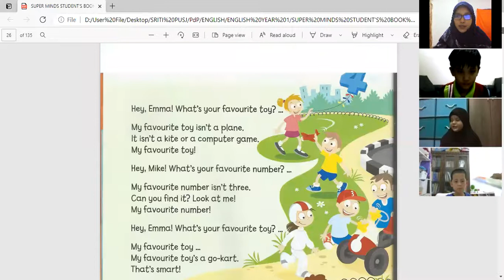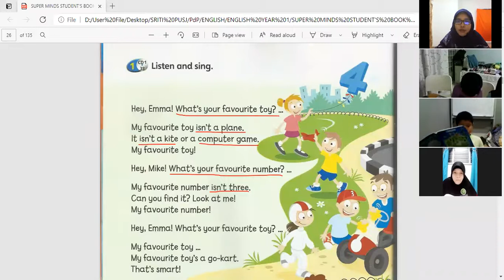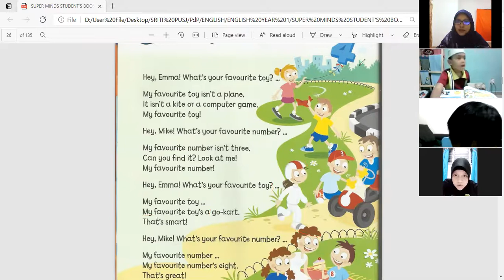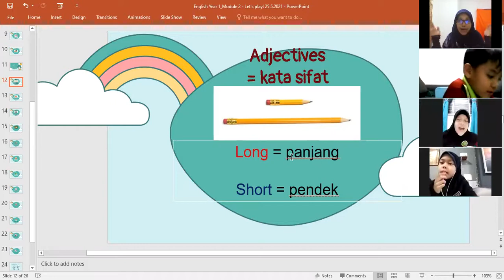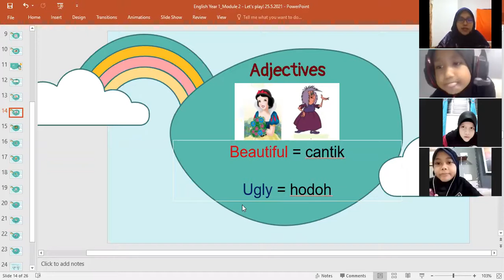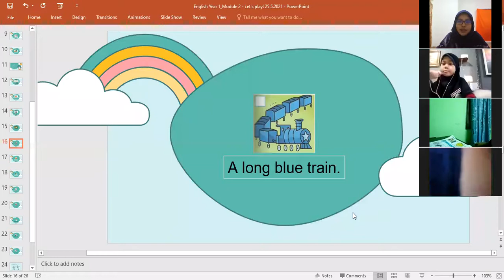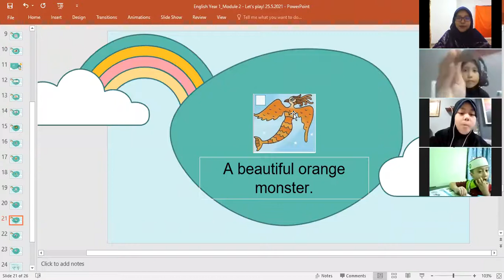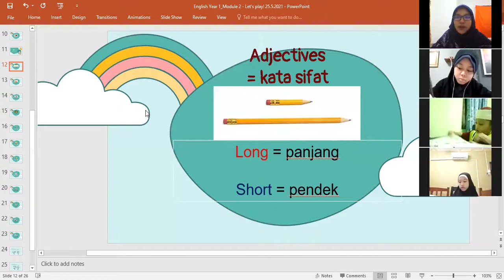English Year 1: Module 2 - Let's play! (25/5/2021)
Adjectives (Student's Book page 25)